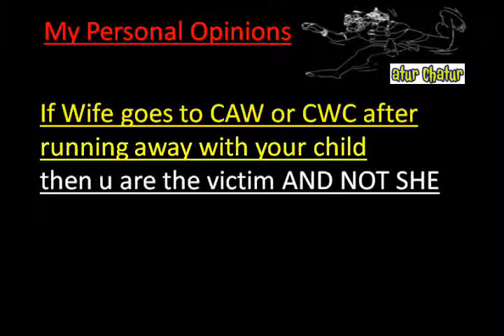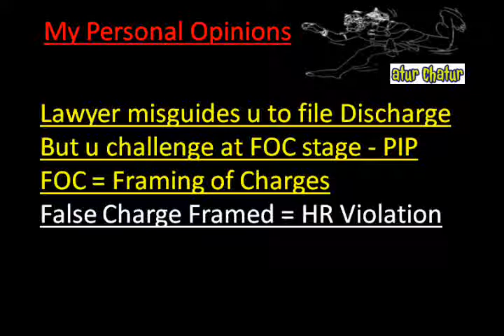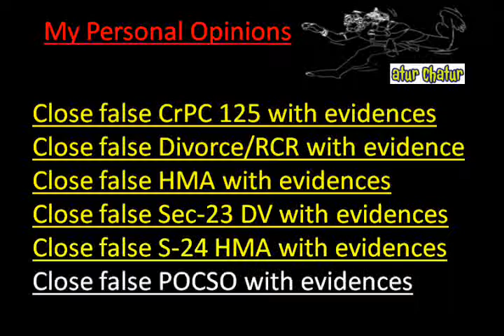Kitchener Top Lawyer NRI Legal Services Best Advocates Non Resident Indian Law Firm India